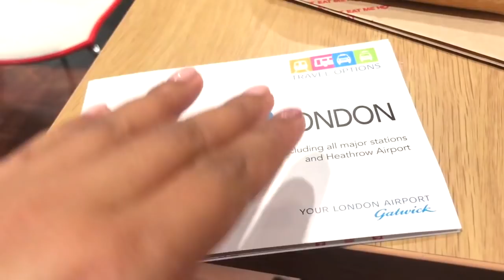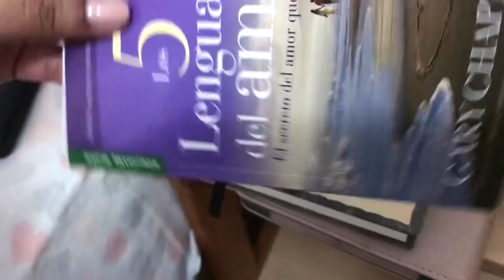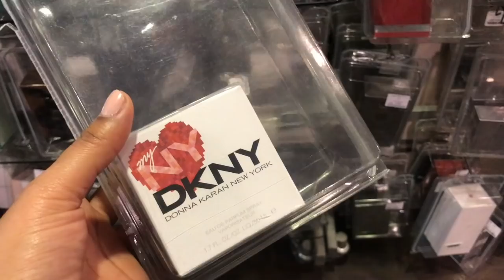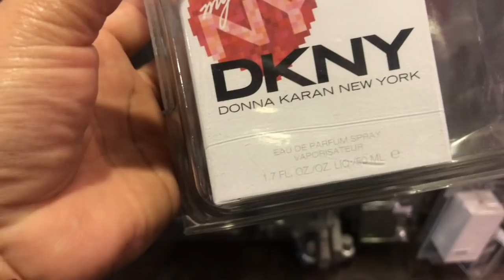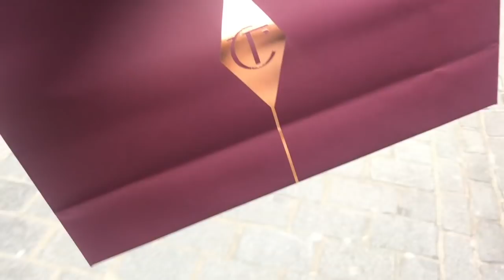VLOG Travel | Dia 1 Londres | DeBellezaConAnyi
Aqui les dejo el video Vlog del primer dia en Londres

XOXO

Equipo de Grabar
Camara que uso: Canon T6i
Editor De Imovie
Luces de Limostudio
Ring Light
Musica Free del editor de Youtube